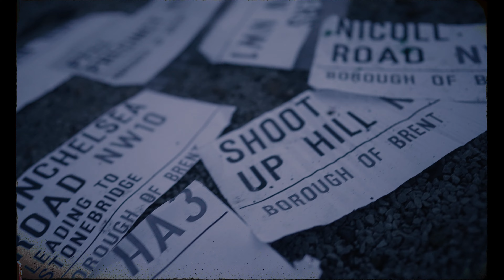C.Rymes S.U.B ft Direman - Fortress/Northwest London (Music Video) | Pressplay